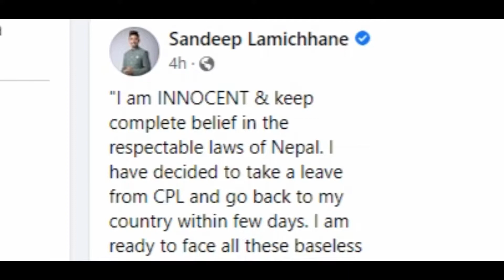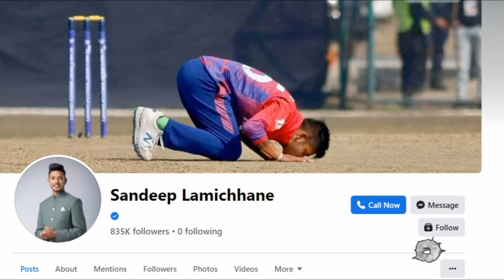Sandeep Lamichhane || सन्दीप लामिछाने ले एउटा Status मा बयान गरे || कानून भन्दा माथि कोहि छैन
Your Quarries:-
How old is Sandeep Lamichhane?
Where is Sandeep lamichhane from?
What is the income of Sandeep lamichhane?
Who is fastest bowler in Nepal?
खैलाबैला मचायो सामाजिक संजालमा सन्दीप र पल शाह काण्ड ले
sandeep lamichhane
nepali cricketer sandeep lamichane
Cricketer Sandeep Lamichhane
shiva pariyar wife
shiva pariyar new song
shiva pariyar biography
shiva pariyar lok geet
shiva pariyar sangi kripa unplugged
pariyar surname